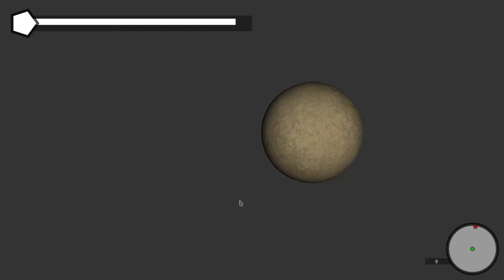DropEngine - Radar Testing [C++ OpenGL Engine]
Small demo scene i built to test my new game/demo engine.

I have a discord server now! Feel free to join us